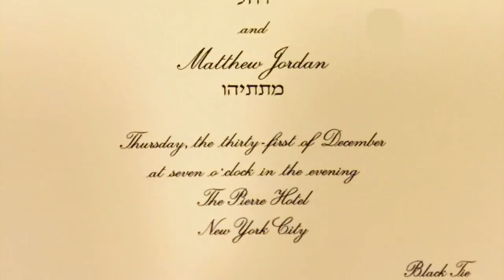Rebecca & Matthew - Photo's